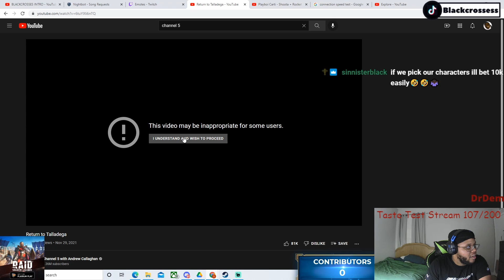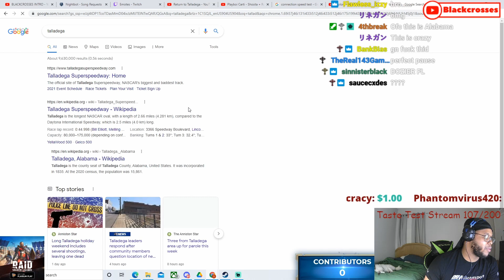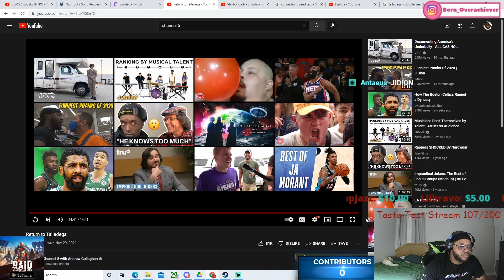I'm Lost For Words..│Return to Talladega